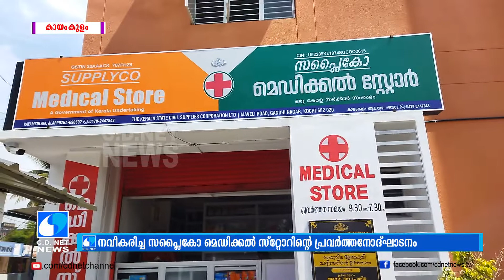C D NET NEWS @ 12 04 22